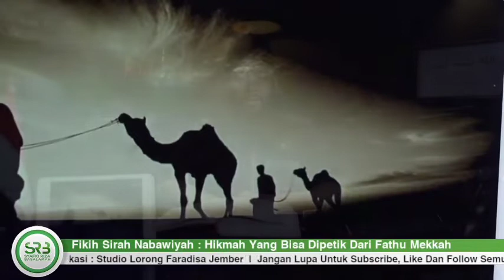SAAT KITA MEMBACA SEJARAH KITA AKAN BANYAK MENDAPAT PELAJARAN DAN MOTIVASI